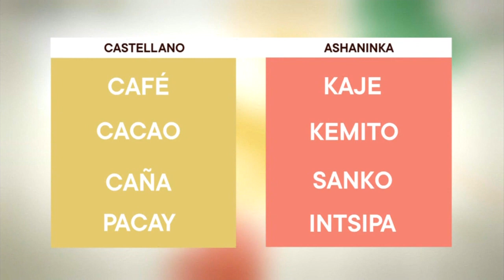Ashi Añane (12/03/2022) | TVPerú